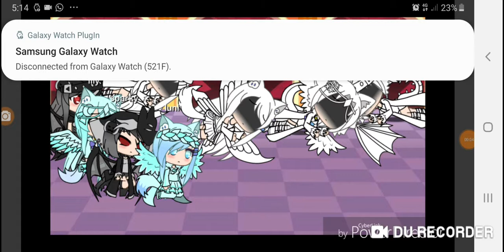Hated child hybrid princess part 5 sad ending